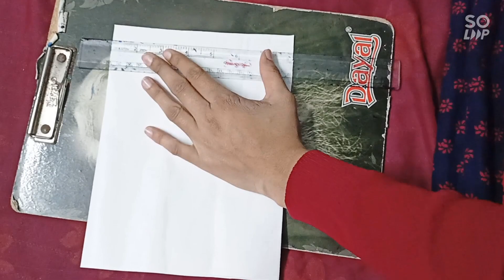New Year Handmade Card making/New Year Greetings Card ❤️/Step by step ❣️/ Glitter Paper Card Making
New Year Card making/New Year Greetings Card ❤️/Hand Made Card Ideas ❣️/ Glitter Paper Card Making

How to make a hand made greeting card